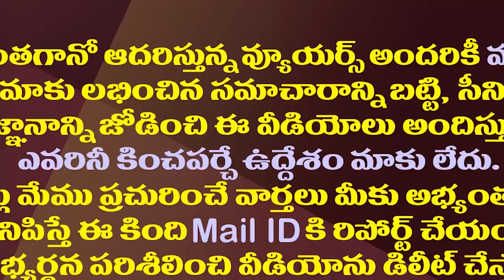వాలంటీర్లకు పోటీగా చంద్రబాబు సరికొత్త వ్యూహం| TDP Is Launching New System To Compete For Volunteers